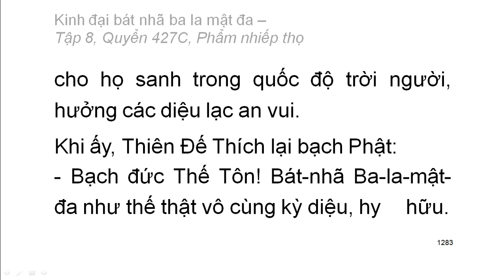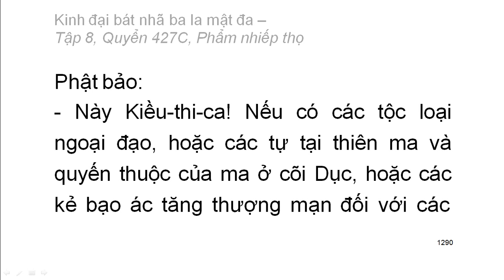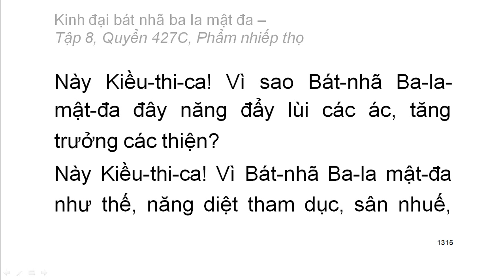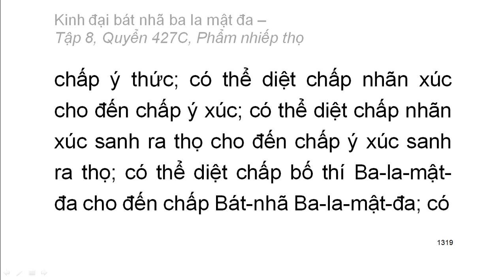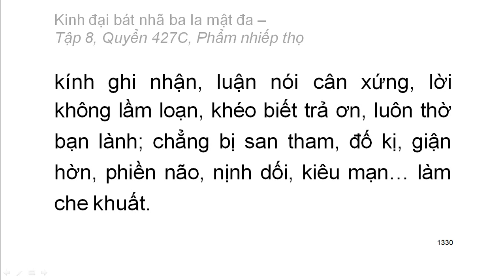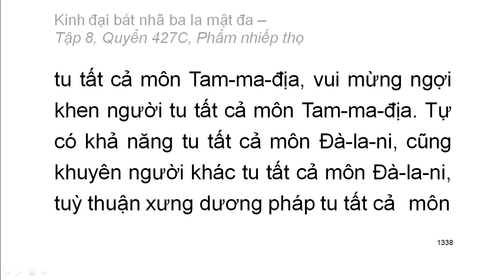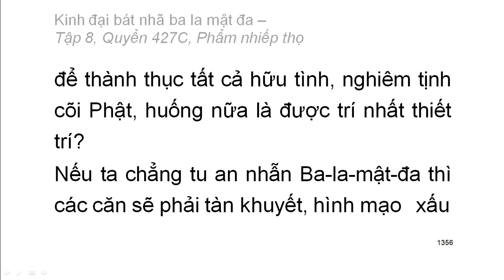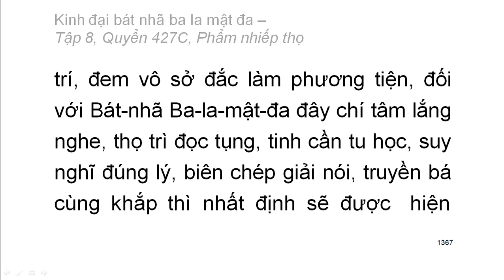Quyển 427C: Kinh đại bát nhã ba la mật đa - Phẩm nhiếp thọ (rất hay) (427/600)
Hội thứ hai:
Phẩm 29: Phẩm nhiếp thọ
Hán dịch: Pháp sư Huyền Trang
Việt dịch: Hoà thượng Trí Nghiêm
Giảo chính: Hoà thượng Quảng Độ